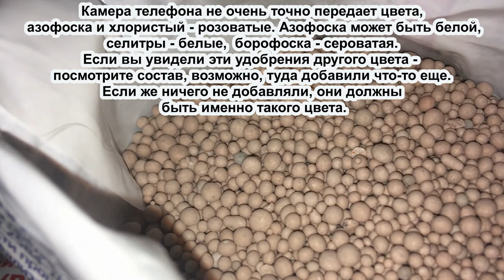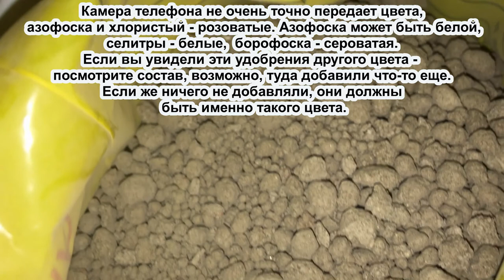Про удобрения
Видео про удобрения, обзор разных удобрений, состав, подкормка.